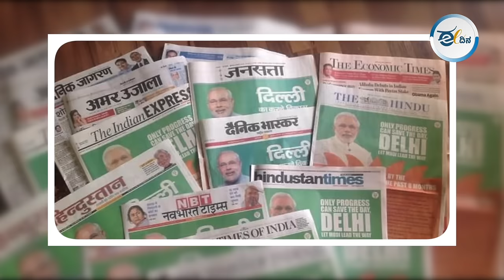ದೇಶದಲ್ಲಿ ಹೆಚ್ಚಿದೆ ಹಸಿವು-ನಿರುದ್ಯೋಗ - ಮೋದಿ ಸೋಲು ಖಚಿತ?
ಕೋಮು ದ್ವೇಷವು ಜನರ ಹಸಿವನ್ನು ನೀಗಿಸದು, ಉದ್ಯೋಗವನ್ನು ನೀಡದು, ರಕ್ಷಣೆ ಒದಗಿಸದು ಎಂಬುದನ್ನು ದೇಶದ ಜನರು ಅರಿತಿದ್ದಾರೆ. ಇದು ಮೋದಿ-ಮತ್ತು ಬಿಜೆಪಿಯಲ್ಲಿ ಮತ್ತಷ್ಟು ಸೋಲಿನ ಆತಂಕ ಹೆಚ್ಚಿಸಿದೆ.